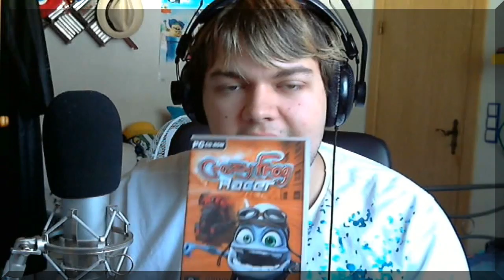Fanpost Unboxing der Dankbarkeit! Ep. 10 - Die "nicht so" Überraschung